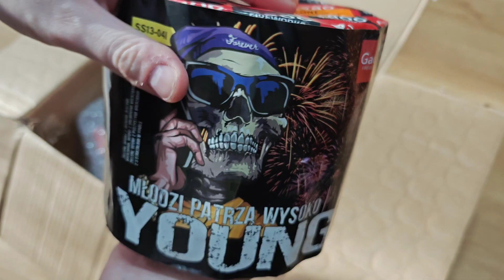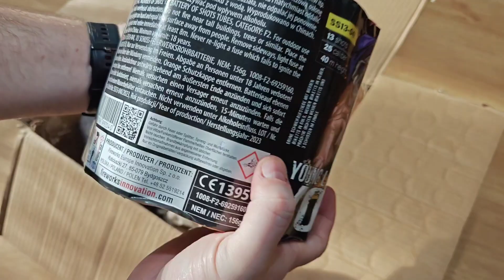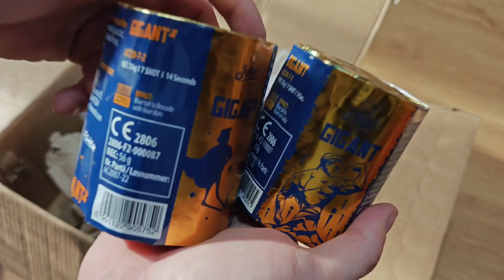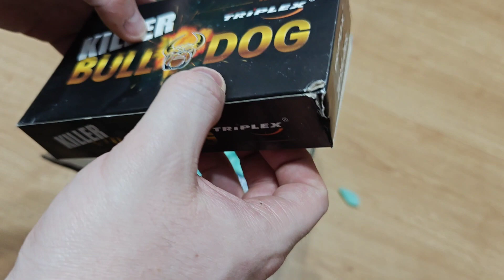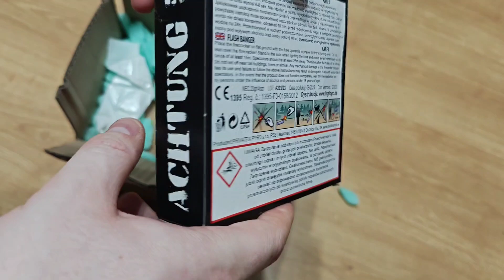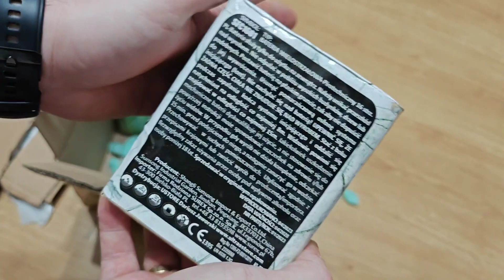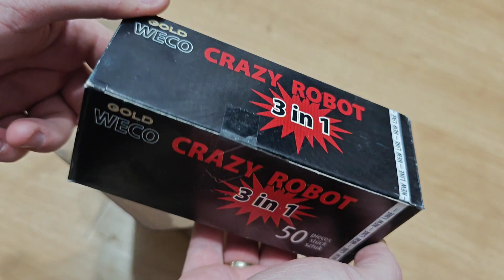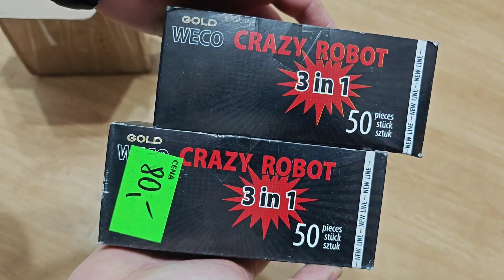Unboxing Fajerwerków! Kilka ciekawych pozycji na testy! Fireworks Polenböller Firecrackers Böller